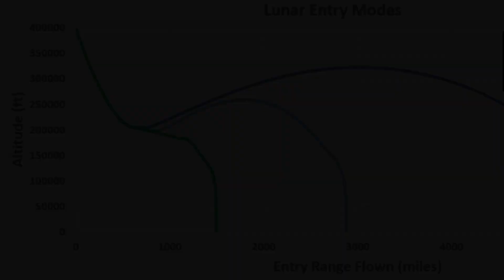Orion's Skip-Entry: Revolutionizing Landing Approach from Moon!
In this historic moment in space exploration, the Orion spacecraft successfully completed a groundbreaking maneuver during its return to Earth. The skip-entry maneuver allowed Orion to travel more precisely and further before splashing down, paving the way for future space missions. Watch now to learn more about this revolutionary advancement in space travel!